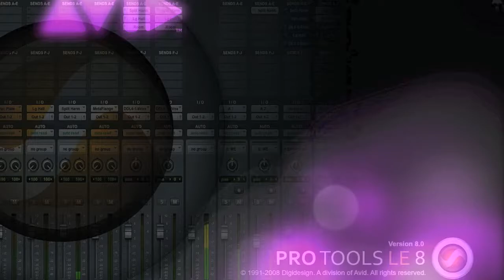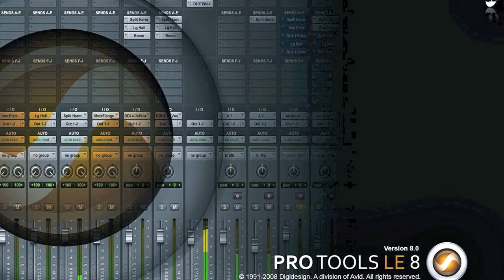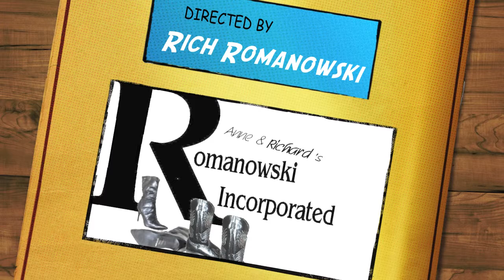LAMENT "PLEASE READ THE DESCRIPTION"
The reason I wrote this song is buried in the lyrics.  I guess, it's a collidiscope of three pictures of me.  One, I was looking at the dead, lifeless body of my former life where I had come to realize all life most definitely goes on, no matter where you are in your current social standing or where you are currently making your living quarters or simply what casket you are currently laid out. Two is self explanatory in the lyrics.  As I wrote this it became my fondest wish through the lyrics that I didn't want to come across self consumed, merely writing about how I feel.  Rather, it became my goal to touch maybe other people who can now realize, that they are not alone.